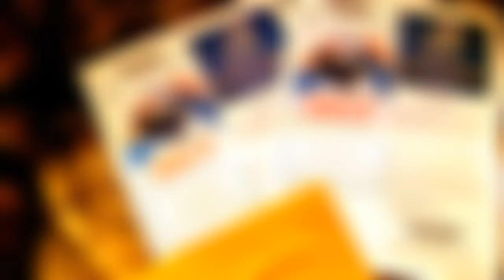Broncos Country Nation